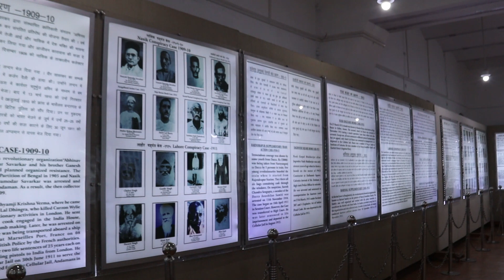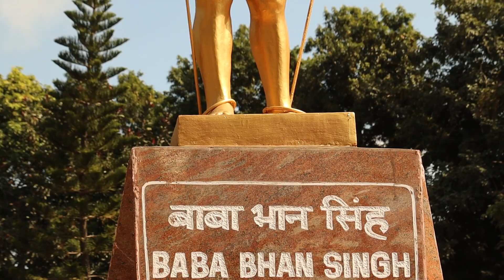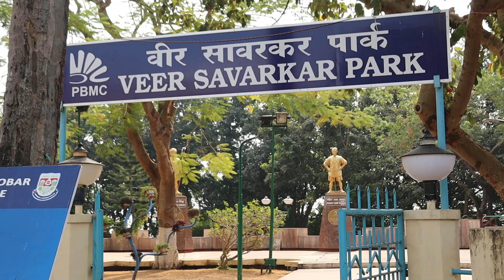Cellular Jail काला पानी | A National Pilgrim | Portblair | Andaman Nicobar | The Quest